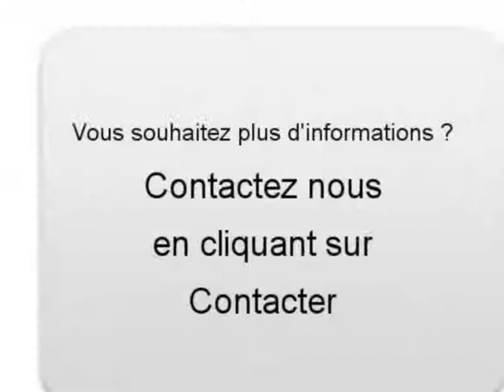Achat Vente une OPEL FRONTERA Étagnac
A vendre à  Étagnac  Occasion automobile OPEL FRONTERA de 198000 Km.
automobile occasion Autoenvideo : Achat Vente une OPEL FRONTERA  Étagnac  Charente